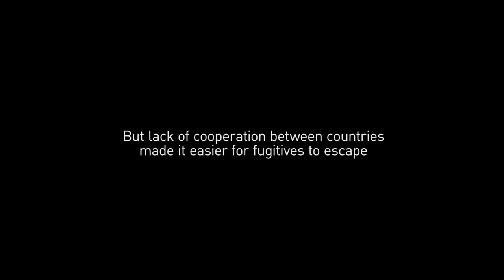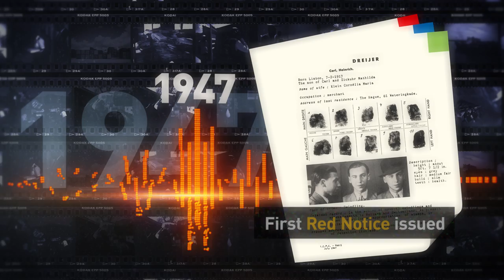INTERPOL: 100 Years of Innovation 1914-2014